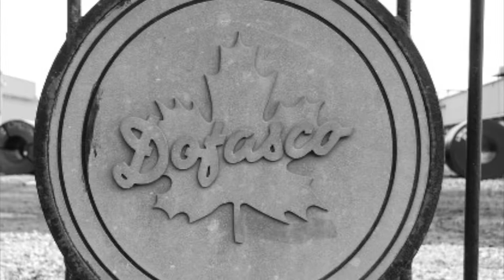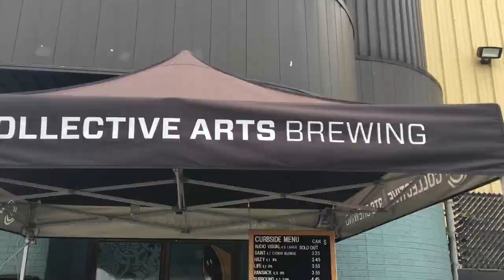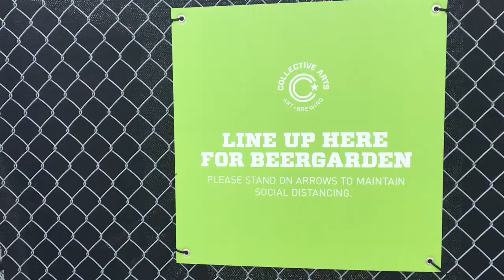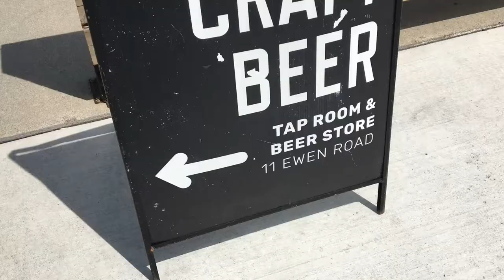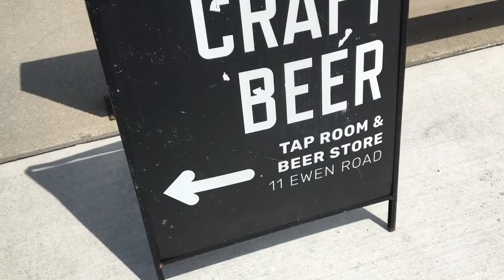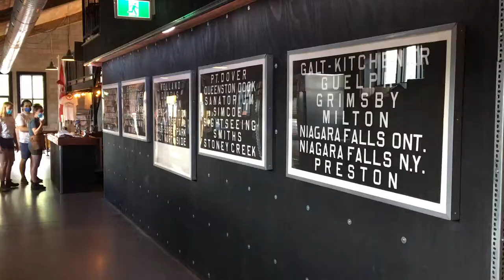Hamilton's Craft Breweries (Ontario Breweries Series: Episode 2)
Discover some of the amazing craft breweries in Hamilton Ontario, Canada! Learn about the history of the city and see for yourself why Hamilton is one of Canada's coolest up and coming cities in the country.

The breweries that are showcased include:

1. Collective Arts Brewing
2. Fairweather Brewing Company
3. Grain and Grit Beer Co.
4. Shawn & Ed Brewing Co.

Looking for things to do after quarantine?

Looking for a fun weekend excursion outside of Toronto?

Come along with Andy and the Rolling Hops Team to plan your beer-centric adventures in Canada's steel town.

Quarantine doesn't have to suck with our Ontario Breweries Series.

Cheers, everyone!